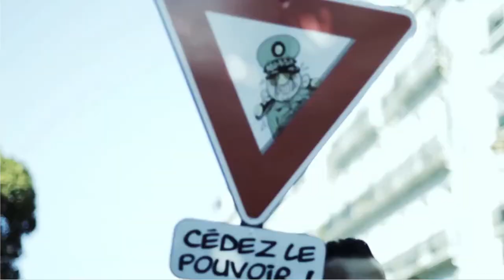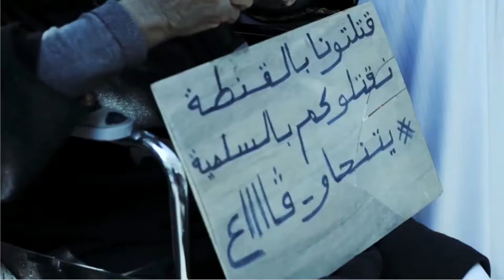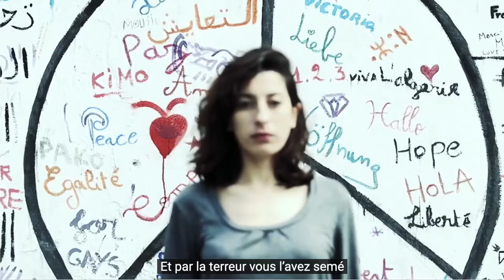JARASSEN ( le partage du butin ) du groupe ISHEM & WAL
Coup de cœur du jour : " JARASSEN " ( le partage du butin ) du groupe ISHEM & WAL . C'est jeune , c'est frais et engagé à l'image de l'Algérie d'aujourd'hui . Un clip soigneusement réalisé par Sabrina Draoui , tourné en 2019 pendant le Hirak , et aussi , le Chawi chanté , qui transporte loin .